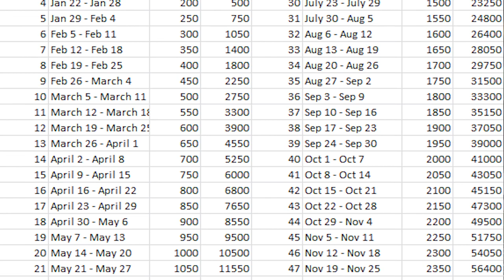52 WEEKS MONEY CHALLENGE - 2017 [COMPLETED]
52 WEEKS MONEY CHALLENGE - 2017 [COMPLETED]
After a year of being disciplined managing part of my income, I now have this. :) and completed the 52 Weeks Money Challenge! YEY!!!

How does the 52-week Money Challenge work?
Basically, it's saving in peso increments weekly.

For example, you decide to save 10 pesos in your first week. The next week, you double that amount, putting away 20 pesos. By the third week, you triple the amount you originally started off with and put that in your money jar. So on and so forth.

I now challenge you to do the 52 Money Week Challenge this year 2018!

1 PESO INCREMENT = P1,378
5 PESO INCREMENT = P6,890
10 PESO INCREMENT = P13,780
20 PESO INCREMENT = P27,560
50 PESO INCREMENT = P68,900

See Comment for Printable Images.
Embrace the challenge and start saving today!

Kuripot Pinay for the image table.